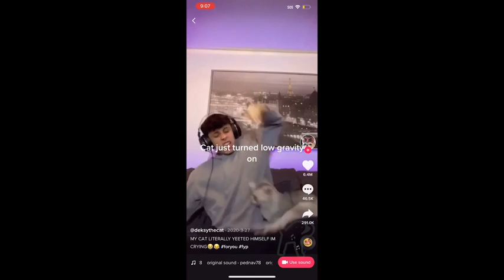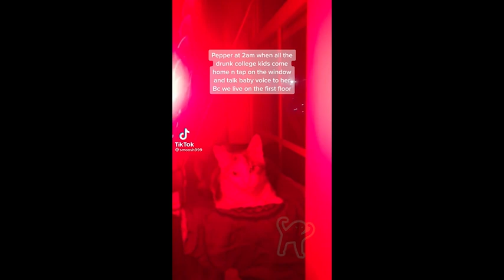Funniest Cat 😂 Cat Memes Compilation 😹 YESCATSYESLİFE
Try Not To Laugh While Watching the Funniest Dark Cat Memes Compilation.

Dark cat memes compilation from 2019 and 2021. Features cute and funny Tiktok cats and cat memes to make you laugh.